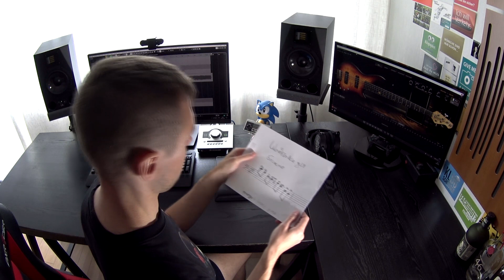M.U.S.H.A. - Fullmetal Fighter (Cover by Creepue & Zubareus) SEGA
Originally composed by Toshiaki Sakoda.
Special thanks to Zubareus for taking part and the awsome furious guitar playing.